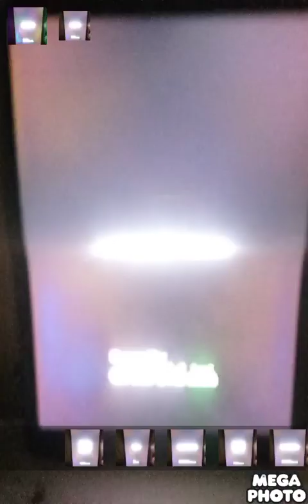Shaun The Sheep Supersize Timmy Part 1 Redime Battery